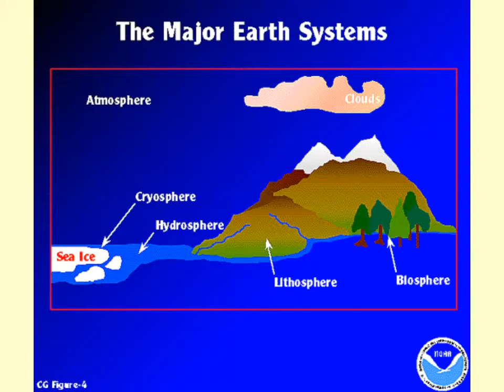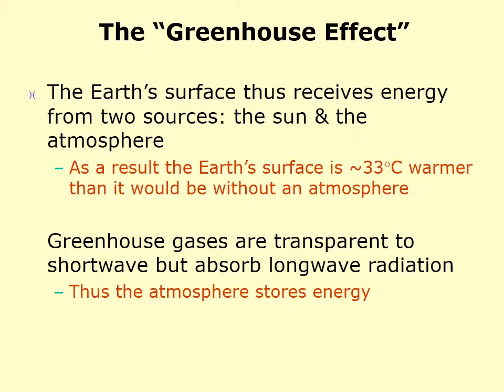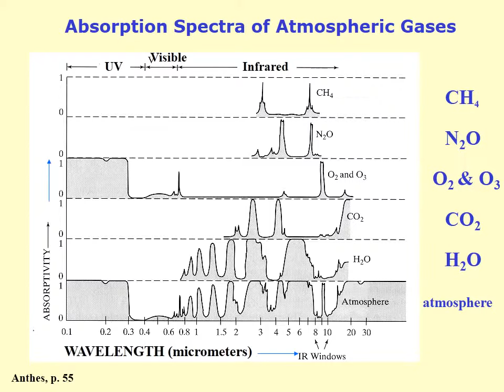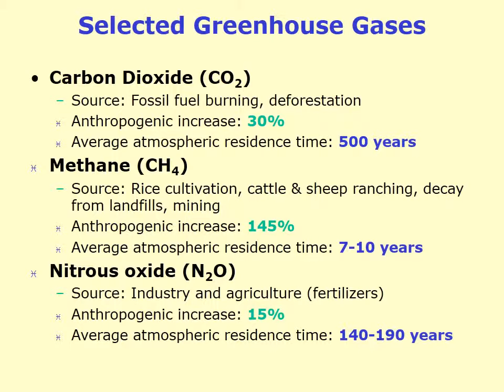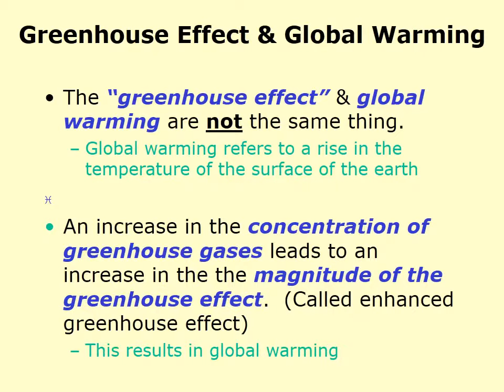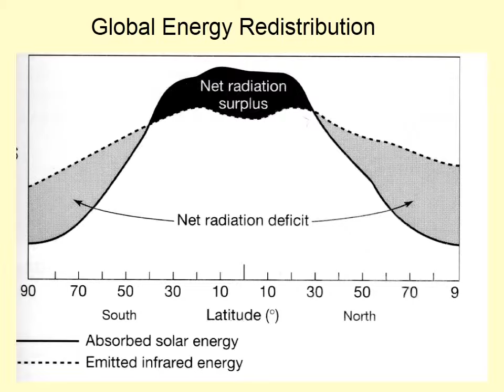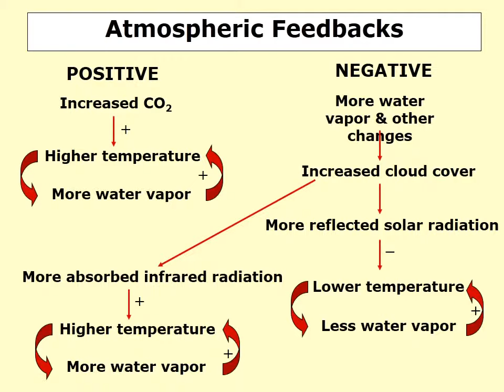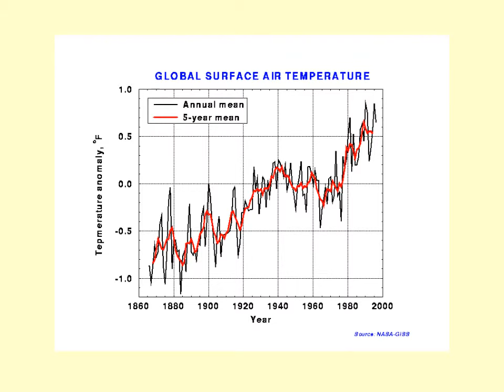Major Earth Systems